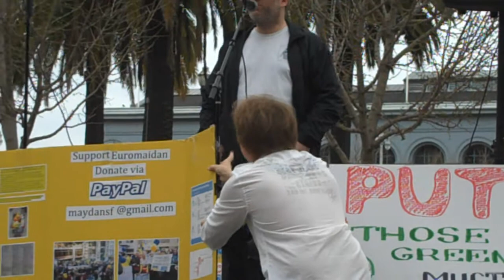MaydanSF - I am not Ukrainian Mar 9